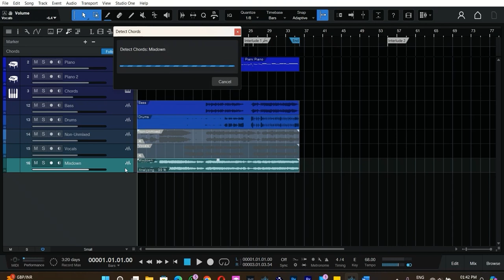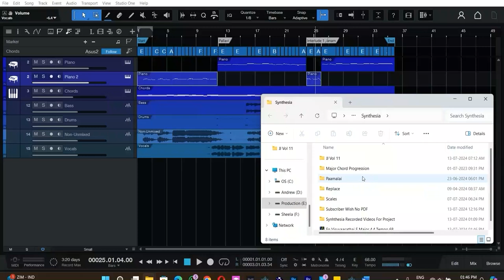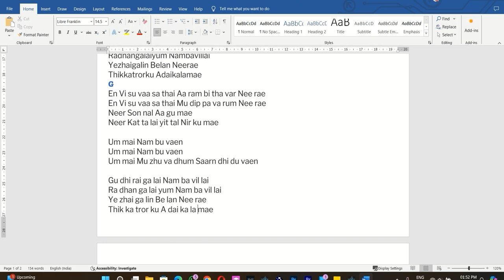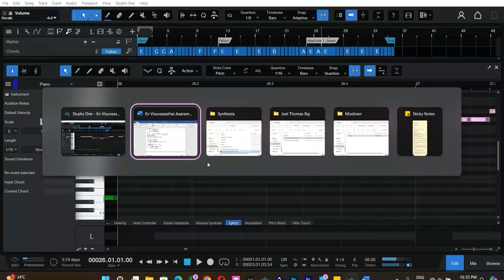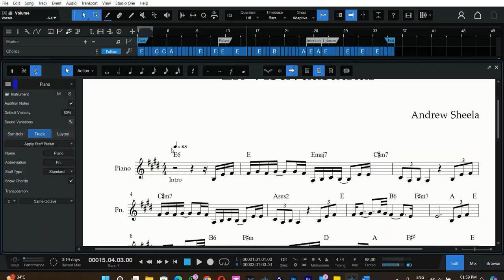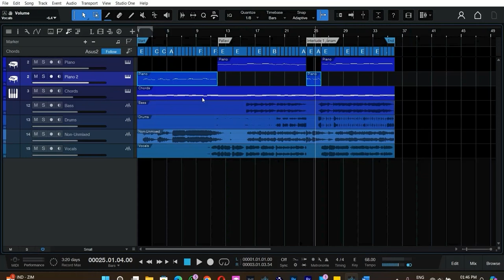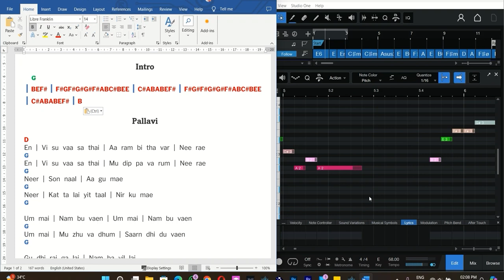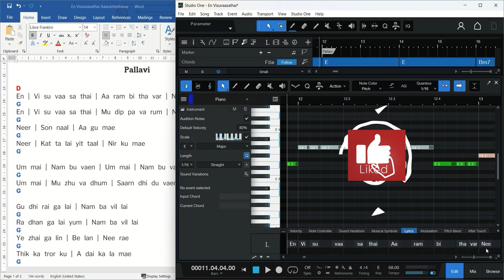How to Find Notes For Songs Part 2 Complete Guide | Create Musical Notes For Any Song Keyboard Notes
How to Make Notes For Songs Part 2 Complete Guide | Create Musical Notes For Any Song | Keyboard Notes